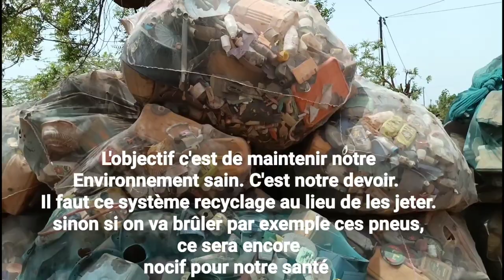Ouahigouya/Recyclage : Une activité éco-citoyenne, artistique et génératrice de revenus.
Dans la ville de Ouahigouya, chef-lieu de la région du Nord, on constate dans la nature d’énormes objets usés abandonnés avec son corollaire d’effets dévastateurs probable sur la santé de la population et sur l’environnement. Pour atténuer cesdits effets, Zakaria KONATÉ, tailleur et styliste au secteur 13 de Ouahigouya, a eu l’ingénieuse idée de ramasser ces objets et de les recycler, pour leur donner un second souffle.

Reportage: Abdoulaye OUEDRAOGO